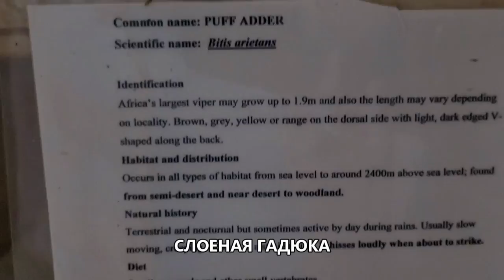ЗМЕИ В КЕНИИ/РУИНЫ ГЕДЕ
Привет! Мы все еще на руиных Геде, и как обещали, направляемся к змеям, посмотрим и ядовитых, и не очень, подержим в руках, испугаемся, восхитимся, и все это вместе с вами!